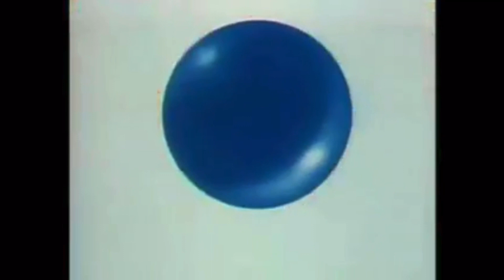(MOST VIEWED ADD ROUND) Runaway nelvana (3)